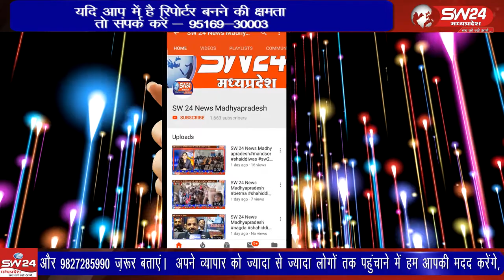Pithampur- पीथमपुर औधोगिक क्षेत्र के सेक्टर एक मंे आयसर चैराहे पर एक युवक को जमकर पीट दिया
पीथमपुर औधोगिक क्षेत्र के सेक्टर एक मंे आयसर चैराहे पर एक युवक को लड़की के परिजनों ने जमकर पीट दिया। इस घटना का वीडियो सोषल मीडिया पर वायरल हो गया। पीथमपुर से संजय सोनगरा की रिपोर्ट